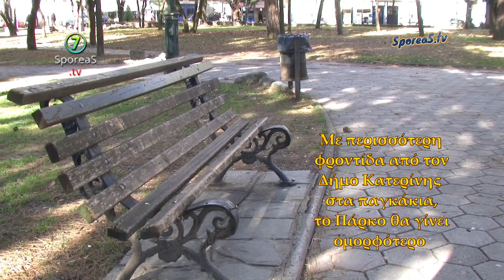ΔΗΜΟΤΙΚΟ ΠΑΡΚΟ ΚΑΤΕΡΙΝΗΣ - ΜΙΑ ΟΑΣΗ ΣΤΗΝ... ΠΟΡΤΑ ΣΟΥ.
Μιά σύντομη περιήγηση στο Δημοτικό Πάρκο Κατερίνης με την κάμερα της διαδικτυακής και

Κάθε επισκέπτης της πόλης θα πρέπει να επισκεφθεί και το Δημοτικό Πάρκο για λίγες στιγμές ανάπαυλας και περισυλλογής.

Στην κάμερα και στό Μοντάζ ήταν ο Γιώργος Οικονομίδης.

Ευχαριστούμε για την επίσκεψη σας.

Διαδικτυακές παραγωγές ποικίλων θεμάτων με Ρεπορτάζ, Ειδήσεις, Μουσική, Κοινωνία, Ταινίες, κ.ά. από την Διαδικτυακή